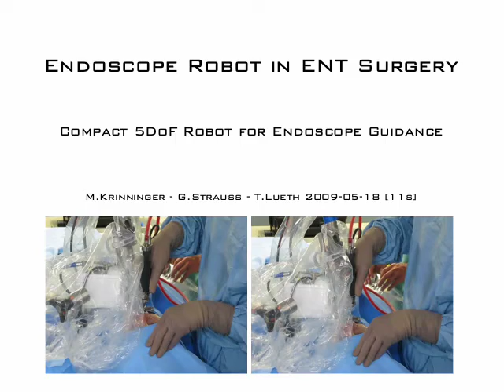Clinical Setup of Active-Endo: Miniaturized Surgical Robot for ENT-Surgery (2009)